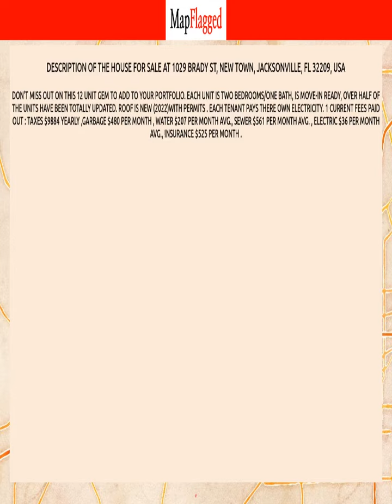FL,US | Buy house at 1029 BRADY ST, Jacksonville, USA | MapFlagged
📚 Video Chapters:
0:00 Property Introduction
0:10 Property Price
1:10 Property Address
1:20 Property Description
1:25 Property Key Places
1:30 Subscribe to MapFlagged!

📣 Following is the detail of house for sale at 1029  BRADY ST, New Town, Jacksonville, FL 32209, USA:

24 Bedroom
12 Bathroom
7,650 Sq Ft.
$1,000,000

Don't miss out on this 12 unit gem to add to your portfolio. Each unit is two bedrooms/one bath, is move-in ready, Over half of the units have been totally updated. Roof is new (2022)with permits . Each tenant pays there own electricity. 1 Current fees paid out : Taxes $9884 yearly ,Garbage $480 per month , Water $207 per month avg., Sewer $561 per month avg. , Electric $36 per month avg., Insurance $525 per month .

🍕 Nearest Restaurants to this Property:
Toot's Cafe
Treemendous BBQ
Ciao Italian Eatery
El Toro
Everybody's Restaurant

🚃 Nearest Train Stations to this Property:
Amtrak-Waldo
Amtrak-Jacksonville
Amtrak-Palatka

🏬 Nearest Shopping Malls to this Property:
Normandy Square
Normandy Crossing Shopping Center
Oakleaf Commons

🎥 Nearest Movie Theaters to this Property:
Sun-Ray Cinema
Epic Theatre
Club 5

☕ Nearest Cafes to this Property:
Toot's Cafe
Cuppy's Coffee Cafe
Dunkin'
First Choice Nutrition
Starbucks

✈️ Nearest Airports to this Property:
Hilliard Airpark
Cecil Field

🏢 Nearest Stores to this Property:
Jennifer's This & That
Ron's Fireworks
Fashion Cove

➕ Nearest Doctors to this Property:
Family Medical
Normandy Pediatrics